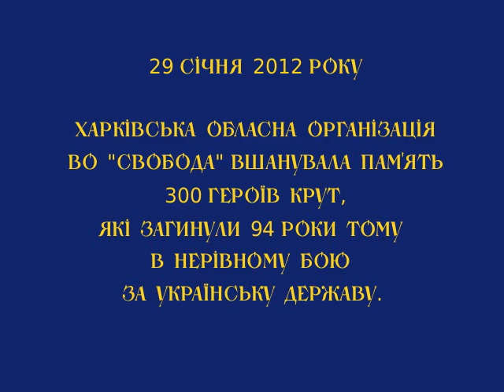Панахида за загиблими героями Крут